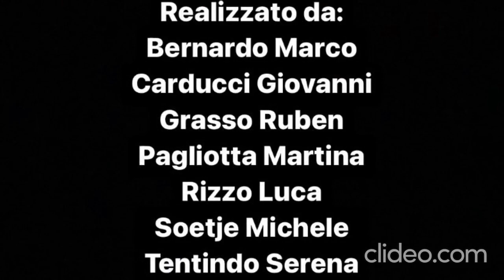V08 - Cultus Mitrae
Video elaborato da alunni del liceo "A.Volta" di Milano, coordinati dalla prof.ssa Paola Barni